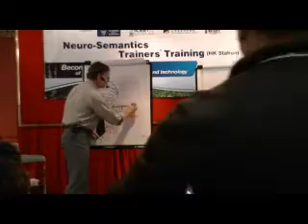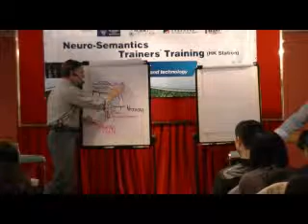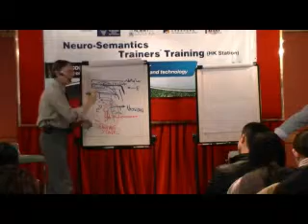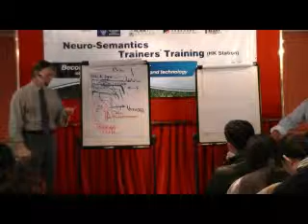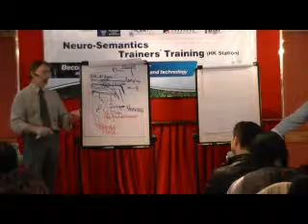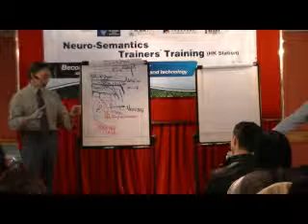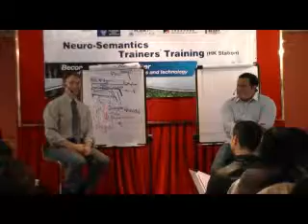NS Dragon Slaying PART 3 of 3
The de-briefing portions of the pattern.